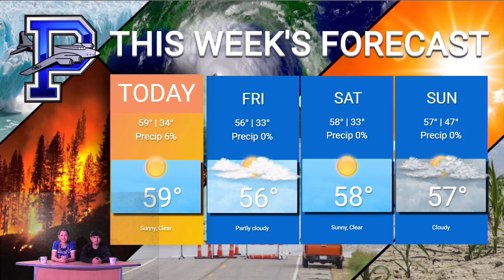PHS Morning Announcements 10/27/2022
Palmerton Area High School morning announcements for Thursday, October 27th, 2022.